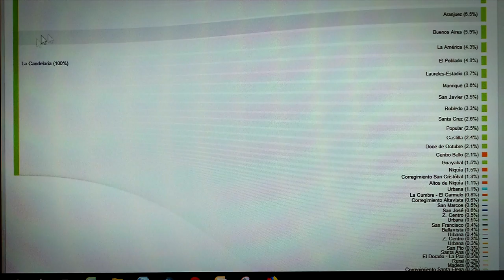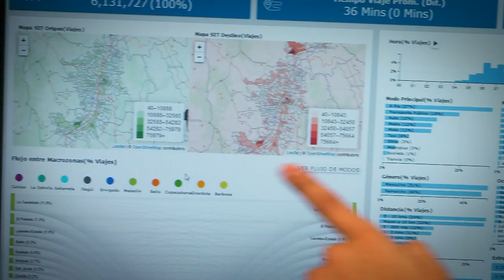Encuesta Origen y Destino [NOTA - Diálogos Metropolitanos - 25 de abril] Telemedellín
Nota realizada para el programa Diálogos Metropolitanos. El ingeniero Juan David Zuluaga nos explica los detalles de la realización de la Encuesta Origen y Destino.